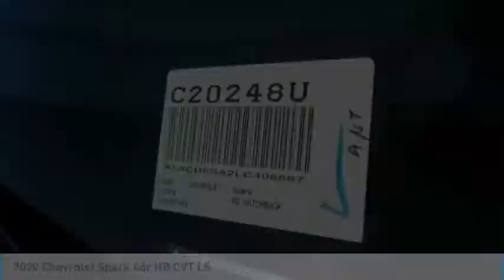2020 Chevrolet Spark HEMET BEAUMONT MENIFEE PERRIS LAKE ELSINORE MURRIETA C20248U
2020 Chevrolet Spark 4dr HB CVT LS

Gosch Chevrolet
400 Carriage Circle

GOSCH AUTO GROUP PROUDLY SERVING HEMET, BEAUMONT, MENIFEE, PERRIS, LAKE ELSINORE, MURRIETA, AND SURROUNDING SOUTHERN CALIFORNIA LOCATIONS. THIS RED 2020 Chevrolet SPARK IS EQUIPPED WITH A 1.4L DOHC, AUTOMATIC TRANSMISSION, AND RECEIVES AN ESTIMATED 30 City/38 Hwy MPG. 2020 Chevrolet SPARK 4dr HB CVT LS Clean CARFAX. raspberry metallic 2020 Chevrolet Spark LS FWD CVT 1.4L DOHC Spark LS, 1.4L DOHC, CVT, raspberry metallic. Recent Arrival! 30/38 City/Highway MPG If you have any questions or would like some general information about financing or would like a price quote on a new or used vehicle please call. Stock #: 8-C20248U | VIN: KL8CB6SA2LC408687 | 2020 Chevrolet Spark 4dr HB CVT LS AIR CONDITIONING TRACTION CONTROL Gosch Chevrolet